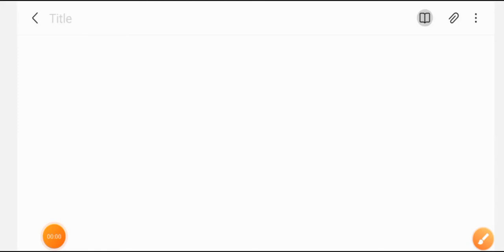HPSSC ANIMAL HUSBANDRY VETERINARY PHARMACIST POST CODE 958 SYLLABUS AND TOPICS 2022 || HP GK HUB